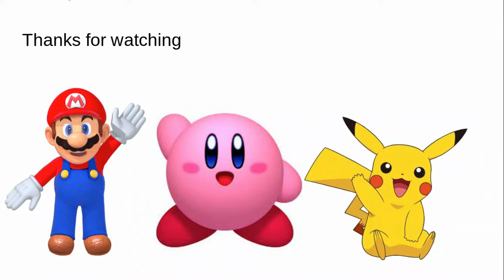PBS Kids Dash ID Bloopers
2nd episode of PBS Kids Bloopers.